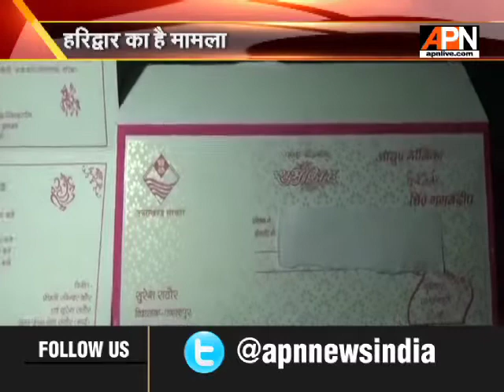MLA uses Uttarakhand govt logo on the wedding card of her daughter